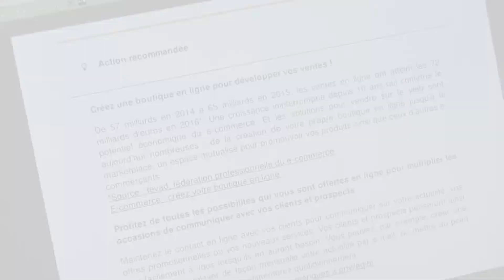Réussir avec le Web : votre outil d’auto-diagnostic pour booster votre présence en ligne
Profitez d'un diagnostic gratuit et recevez votre plan d'action personnalisé sur Réussir avec le web !

Évaluez sans plus attendre votre maturité sur le web : 10 minutes suffisent !